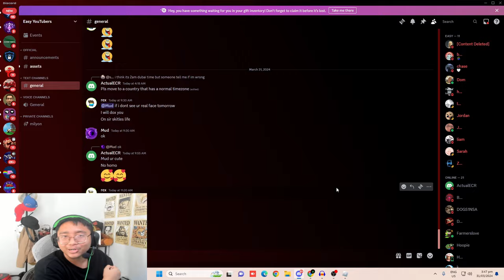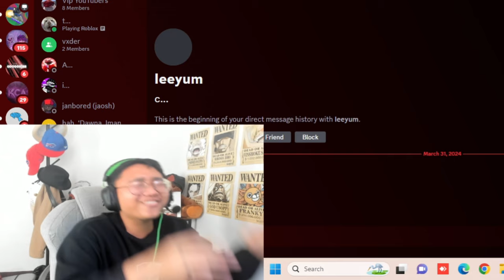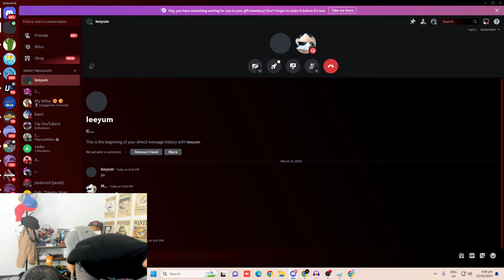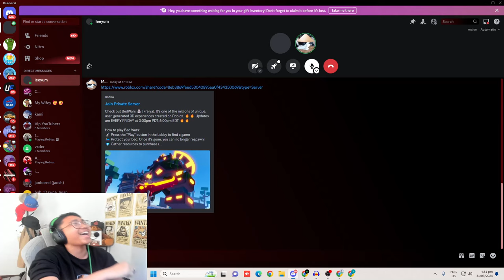I Finally 1v1'd TanqR in Roblox Bedwars! (Milyon vs. TanqR)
It's the time to know who really will win between Milyon and TanqR in a 1v1 to really know who is the Best Roblox Bedwars Player!